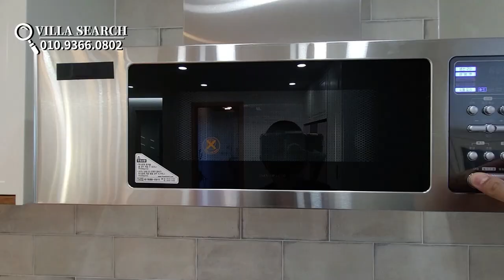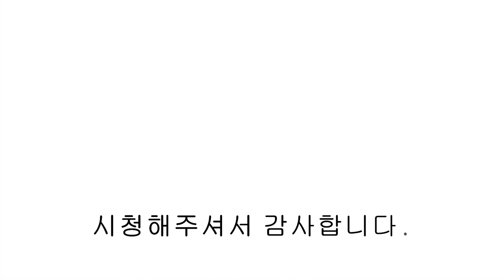[파주신축빌라] 유럽풍 감성 주거 공간 "모리안 9차" 분양이 빠르게 진행 중인 투어 1순위 파주신축빌라🙈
[파주신축빌라] 유럽풍 감성 주거 공간 "모리안 9차" 분양이 빠르게 진행 중인 투어 1순위 파주 신축 빌라

▣분양정보
- 경기도 파주시 상지석동 모리안 9차
- 1개동 8세대
- 실 35평

- 힘펠 공기청정기
- LG Z:IN 주방
- LG 오브제컬렉션 식기세척기
- LG 오브제컬렉션 광파오븐
- LG 오브제컬렉션 냉장고
- LG 오브제컬렉션 김치냉장고
- 삼성 I.O.T
- 천장형 블루투스스피커
- 실링팬
- 휴젠트 온풍기
- 멀바우 원목식탁
- 3중로이창 시공
- 비데
- 친환경 던 에드워드 도장처리
- 조습벽재

- 지하철 경의중앙선 운정역 10분
- 설문IC 차량5분, 마을버스정류장 도보1분
00:00 인트로
00:12 외관
00:19 전실
00:50 거실
01:45 주방
02:39 다용도실
09:09 안방
03:30 안방 드레스룸
03:40 안방 욕실
04:20 공용 욕실
04:53 침실 2
05:24 침실 3